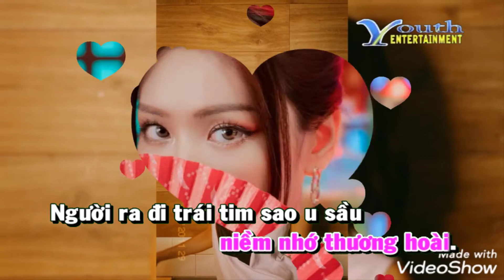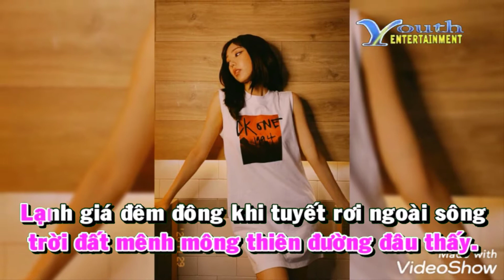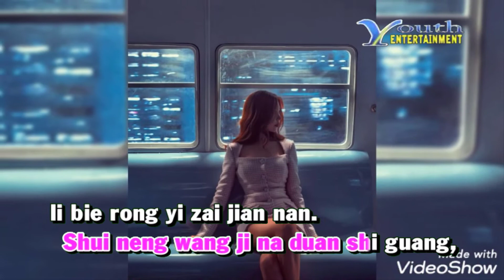Karaoke Phương Xa (Lương Sơn Bá Chúc Anh Đài OST) - Linda Chou